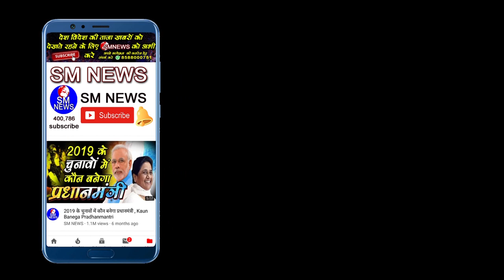यह गीत सुन कर आ जाता है सभी बहुजनो को जोश - ZABARDAST HIT BY VIJAY KUMAR SAINI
ZABARDAST HIT BY VIJAY KUMAR SAINI